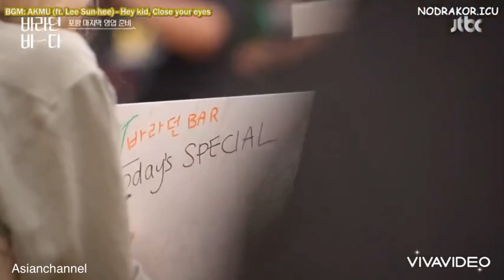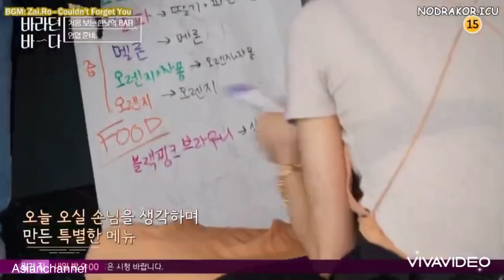바라던 바다 - Rose 블랙 핑크근사 with Onew Shinee on JTBC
Sea of Hope is a healing show which combines three themes: sea, bar, and wish. The cast members open a bar on the sea side and offer to the customers various food, drinks and musical acts so they can escape their daily lives for a moment.
Cast :
Yoon Jong-shin
Lee Ji-ah
Lee Dong-wook
Onew
Kim Go-eun
Lee Su-hyun
Rose

Silahkan Tonton Juga :

Berita Terbaru
Silahkan tonton juga :